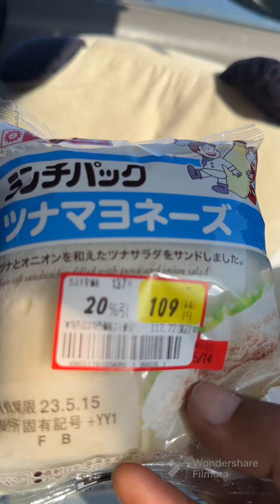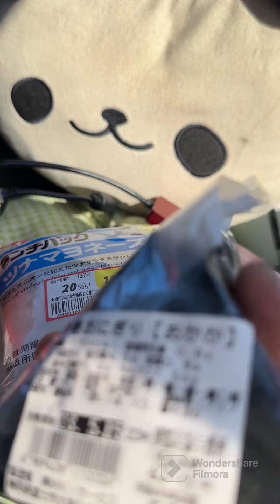パジェロミニで車中泊 朝飯です。パン🍞ダ、おにぎり🍙だ。多いから、🍙、やめた 2023.5.16